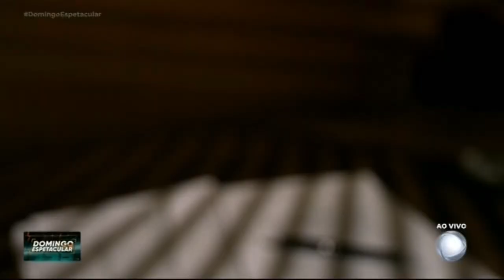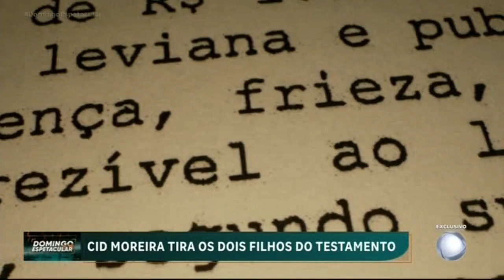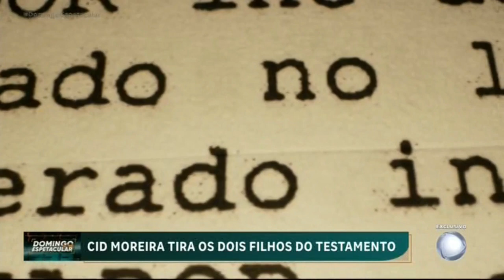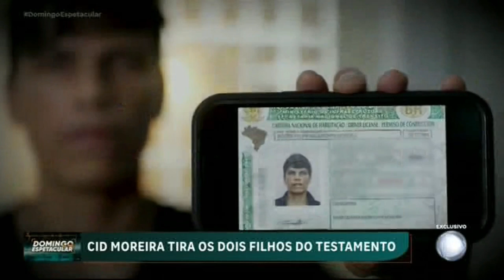Filhos de Cid Moreira entram na Justiça após serem retirados de testamento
Cid Moreira excluiu os filhos do testamento e Rodrigo e Roger entraram com um pedido de abertura do inventário do pai reclamando da decisão. A informação foi confirmada pelo advogado de Rodrigo e Roger, Angelo Carbone.
Angelo Carbone
advogado professor jornalista especialista em direito penal e civil família defensor de mulheres crianças idosos agredidos 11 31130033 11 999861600